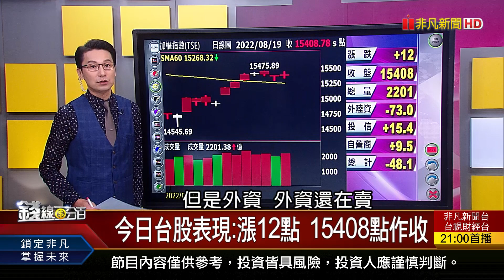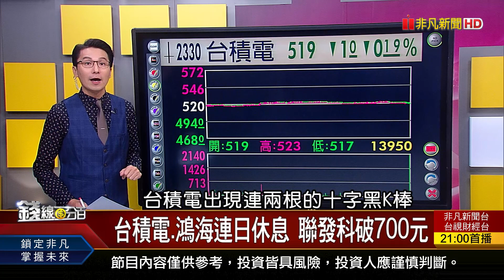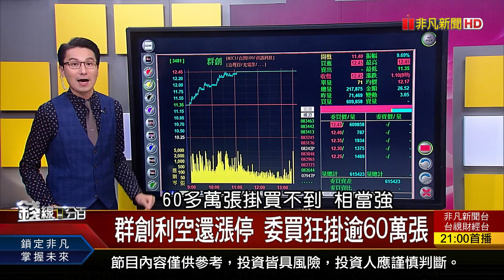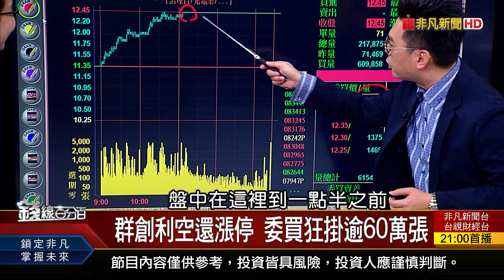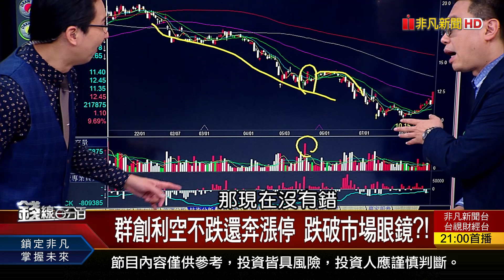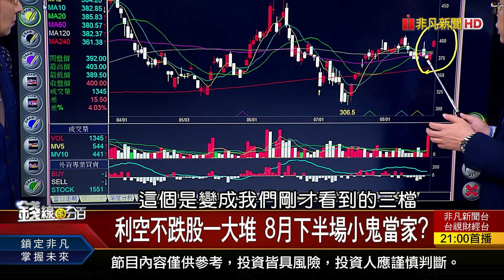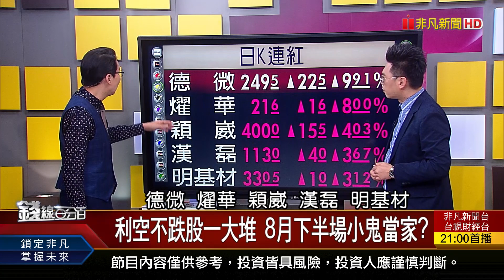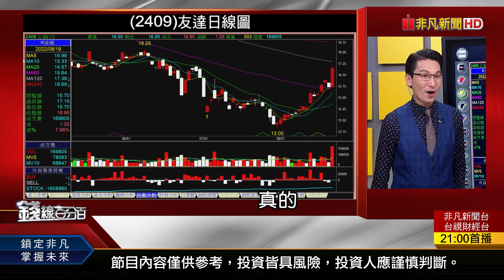《行情比你想得更強? 8月下半場小鬼當家?》【錢線百分百】20220819-1│非凡財經新聞│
◎行情比你想得更強? 8月下半場小鬼當家?

●0819完整版(上)《行情比你想得更強? 8月下半場小鬼當家? 8月妖股大體檢 到底在漲什麼"詭"? 美元見頂或續衝? 滿手美元我該怎麼做?》
●0819完整版(中) 《看回不回!萬六不難? 會怕!就選W底成形股? 從半年報看門道! 誰下半年倒吃甘蔗?》
●0819完整版(下) 《漲基本工資好?不好? 如何晉升勞保年金王? 30年房貸成購屋主流 真的划算嗎?算給你看! 長照悲歌!中產家庭負擔大 勿忘"喘息服務"》